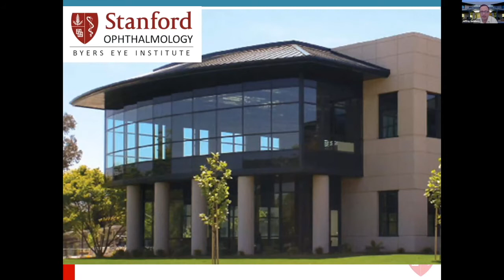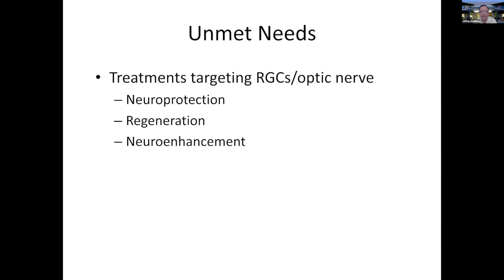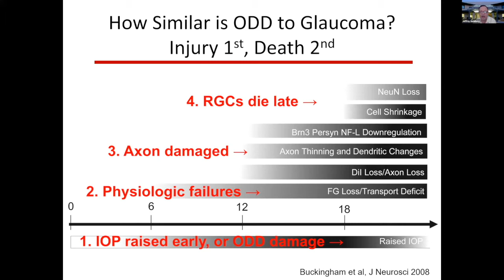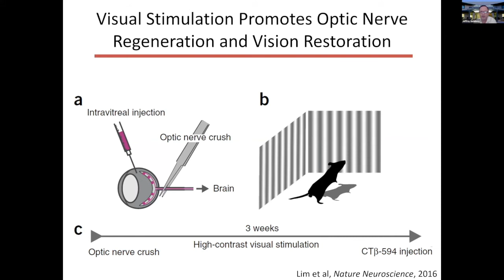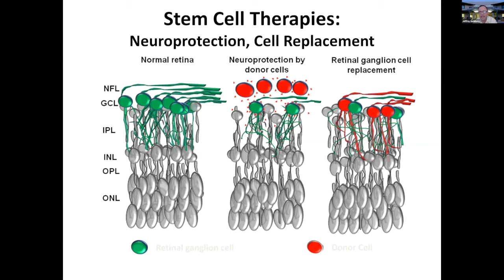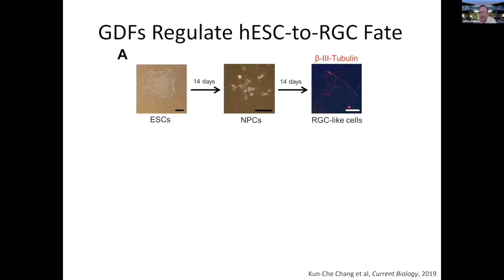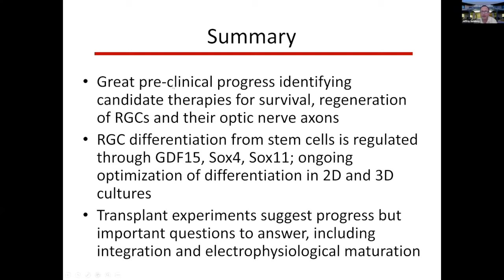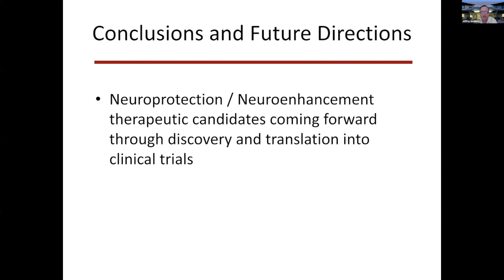Regeneration and stem cell transplantation as treatment for optic neuropathies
VA Continuing Medical Education activity presented by the Stanford University School of Medicine.